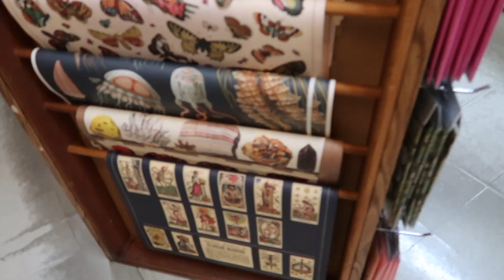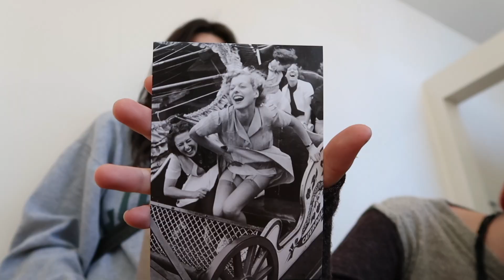Santa Cruz Vlog// Abba concert// Thrifting// Hiking 🎞🔮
Hi everyone hope you enjoy this video of my trip to Santa Cruz!